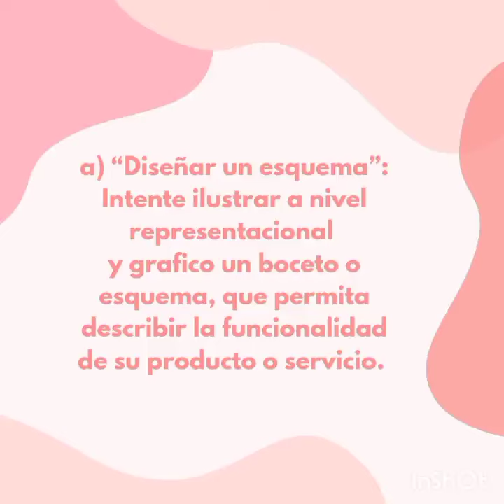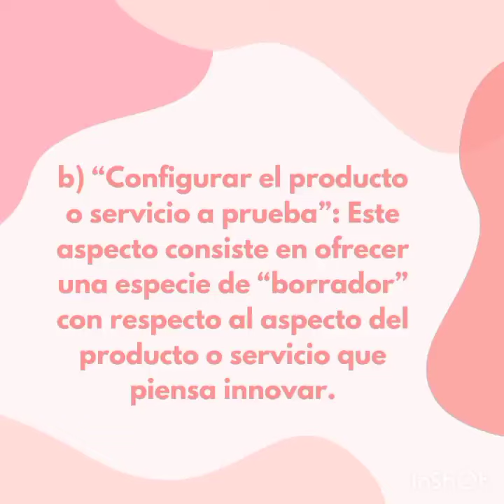Desarrollo del producto o servicio en nuestra empresa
Os traigo un nuevo video sobre emprendimiento , en esta ocasión sobre el Desarrollo del producto o servicio de nuestra empresa, espero que os ayude.

Podéis seguirme en mi cuenta de Instagram o en mi blog personal.